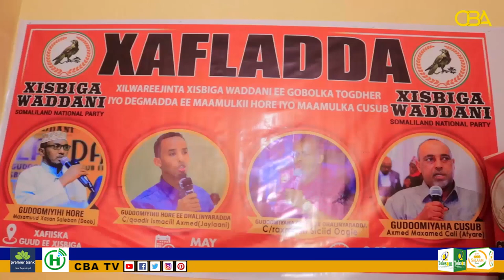Masuuliyiinta Cusub ee Xisbiga Waddani ee Gobalka Togdeer oo Xilal la Kala Wareegay.